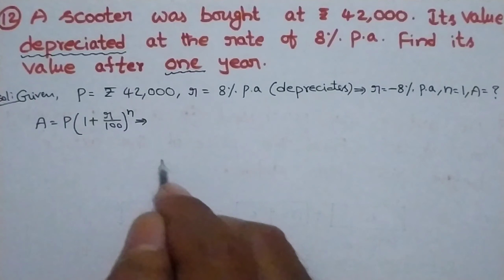COMPARING QUANTITIES|Exercise 8.3|Prob 12|Mathematics|Class8|NCERT|respect education